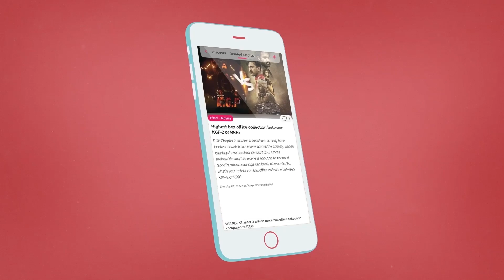Bollywood actors whose real names, we are sure, you don't know